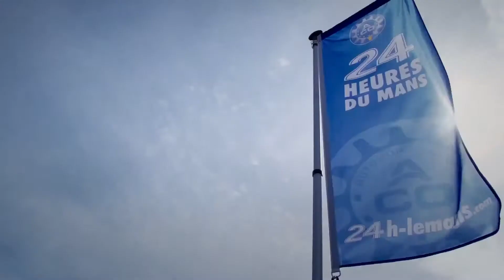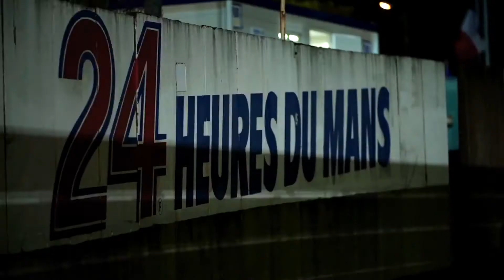FIA WEC 2013. G-Drive Racing in Le Mans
Teaser of the first podium of the Russian team G-Drive Racing at 24 hours of Le Mans 2013.
24h of Le Mans as a Driver
24 часа Ле Мана глазами пилотов команды G-Drive Racing репортаж телеканала РБК